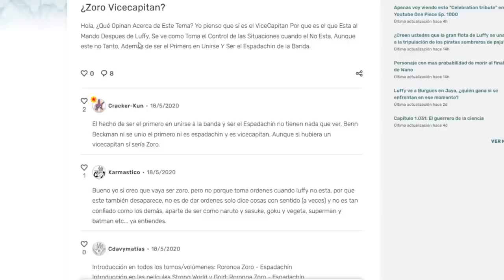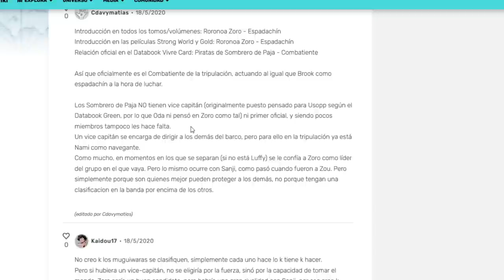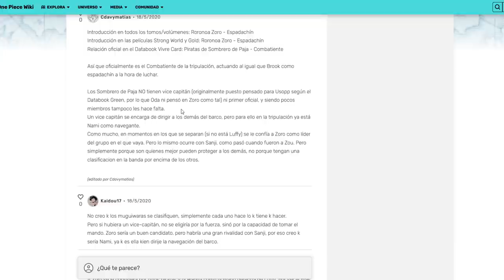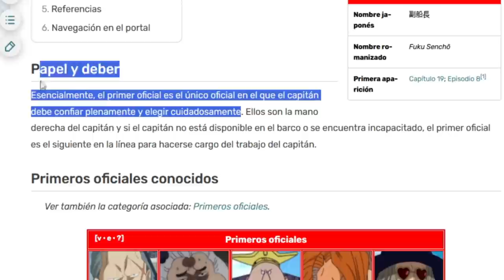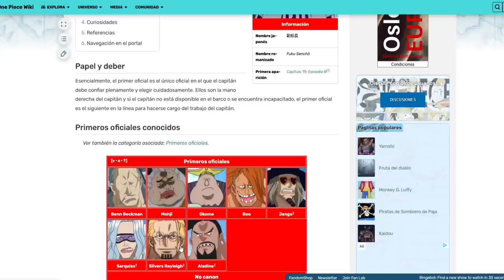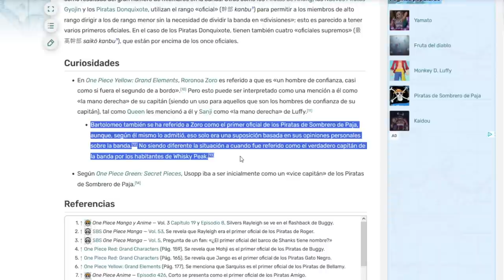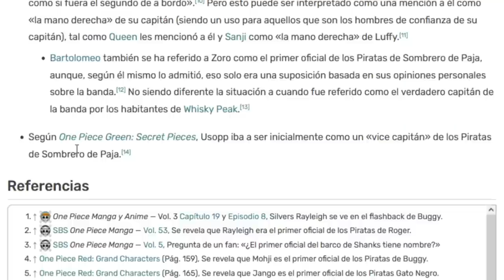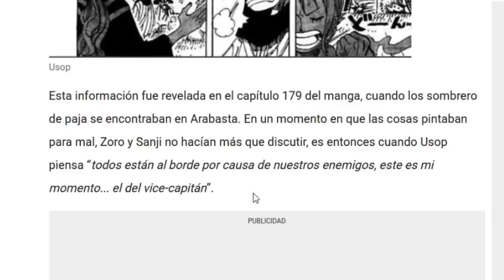🤔 ¿Es ZORO el VICECAPITAN de los MUGIWARAS? 😲 ¿Lo es USOPP? (No te lo vas a creer) - One Piece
🤔 ¡Se ha hablado mucho sobre si Zoro es el vicecapitán, antes de opinar debes ver éste vídeo!